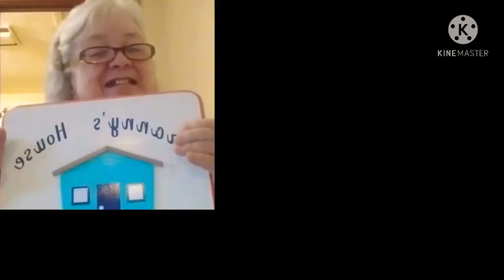MarthaHamilton, VR MarthaHamiltonGrannysHouse, VR, VRMarthaHamilton, Giveaway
***Sorry, Not For Children***

HURRY Not Much Time Left!
You could Win $25.00+!!!